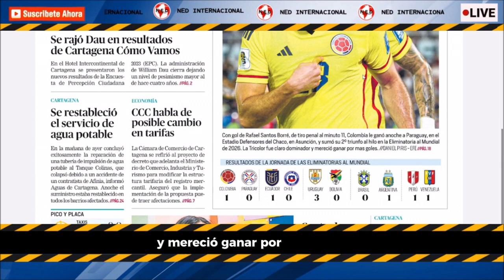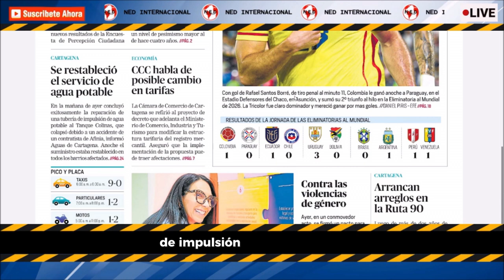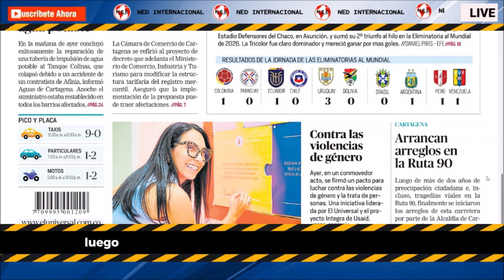EMPRESARIOS Y PETRO EXPLORAN GRAN ACUERDO ⛔ Portada El Universal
Portada EL UNIVERSAL DE cartagena Miércoles 22 de Noviembre de 2023